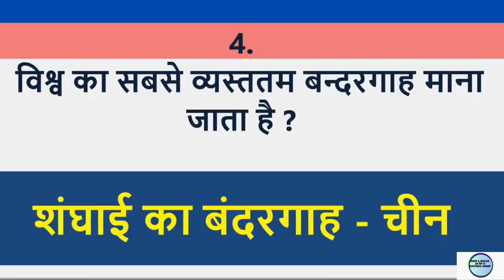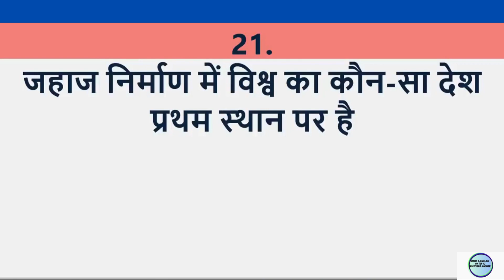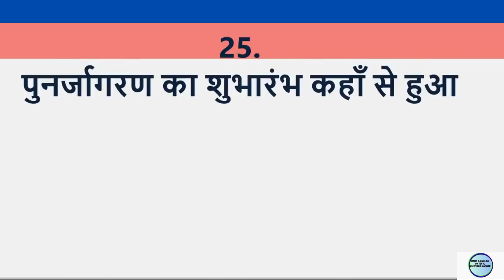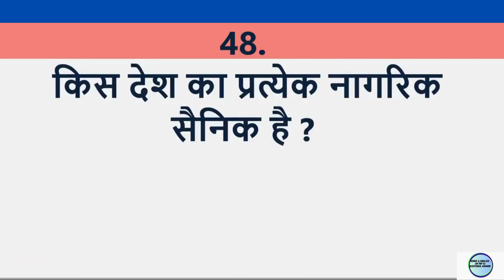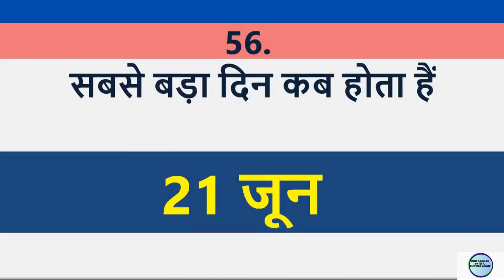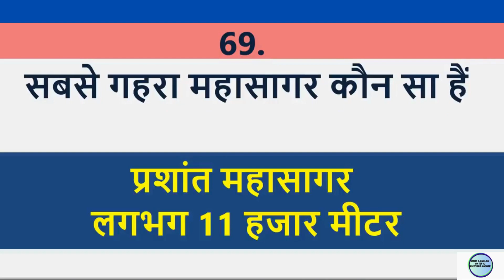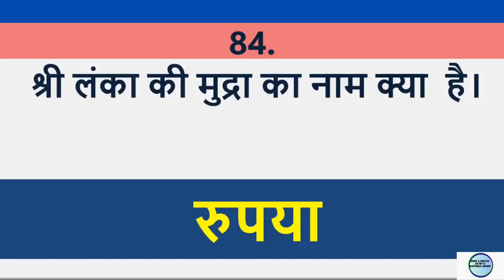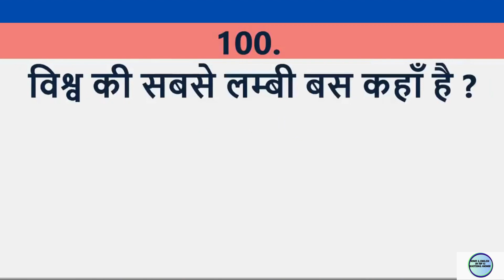सामान्य ज्ञान 2023।I एमपी जीके 3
MP POLICE CONSTABLE 2023 IN

MPSI - Madhya Pradesh Sub-Inspector Exam

MPTET - Madhya Pradesh Teacher Eligibility Test

MPPEB - Madhya Pradesh Professional Examination Board (Vyapam) Exams

MPSCS - Madhya Pradesh State Civil Services Exam

MPHC - Madhya Pradesh High Court Recruitment

MPForestGuard - Madhya Pradesh Forest Guard Exam

MPPoliceRecruitment - Madhya Pradesh Police Recruitment

MPVYAPAM - Madhya Pradesh Vyavasayik Pareeksha Mandal Exams

MPEBRecruitment - Madhya Pradesh Professional Examination Board Recruitment

MPAnganwadi - Madhya Pradesh Anganwadi Worker/Helper Exam

MPNurseRecruitment - Madhya Pradesh Nurse Recruitment Exam

MPLabTechnician - Madhya Pradesh Lab Technician Exam

MPRevenueInspector - Madhya Pradesh Revenue Inspector Exam

MPSafaiKarmi - Madhya Pradesh Safai Karmi Recruitment

MPEngineeringServices - Madhya Pradesh Engineering Services Exam

MPHealthWorker - Madhya Pradesh Health Worker Exam

MPPoliceConstable - Madhya Pradesh Police Constable Exam

MPRuralDevelopment - Madhya Pradesh Rural Development Exam

MPAyurvedicMedicalOfficer - Madhya Pradesh Ayurvedic Medical Officer Exam

MPVillageDevelopmentOfficer - Madhya Pradesh Village Development Officer Exam

MPPEBGroup2 - Madhya Pradesh PEB Group 2 Exam

MPSchoolLecturer - Madhya Pradesh School Lecturer Exam

MPJuniorEngineer - Madhya Pradesh Junior Engineer Exam

MPGramaPanchayat - Madhya Pradesh Gram Panchayat Recruitment

MPLDC - Madhya Pradesh Land Development Corporation Exam

MPHealthDepartment - Madhya Pradesh Health Department Recruitment

MPSSB - Madhya Pradesh Subordinate Services Selection Board Exams

MPRajyaSahakariBank - Madhya Pradesh Rajya Sahakari Bank Recruitment

MPAnimalHusbandry - Madhya Pradesh Animal Husbandry Exam

MPMunicipalCorporation - Madhya Pradesh Municipal Corporation Recruitment

MPEducationDepartment - Madhya Pradesh Education Department Exam

MPPoliceSI - Madhya Pradesh Police Sub-Inspector Exam

MPAssistantEngineer - Madhya Pradesh Assistant Engineer Exam

MPCivilJudge - Madhya Pradesh Civil Judge Exam

MPGroup1 - Madhya Pradesh Group 1 Exam

MPSocialWorker - Madhya Pradesh Social Worker Recruitment

MPHealthAssistant - Madhya Pradesh Health Assistant Exam